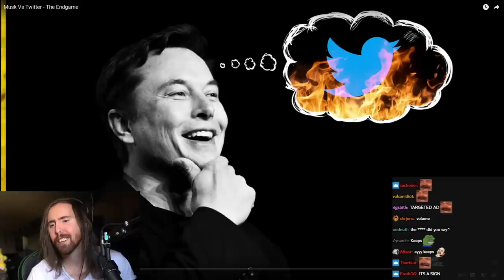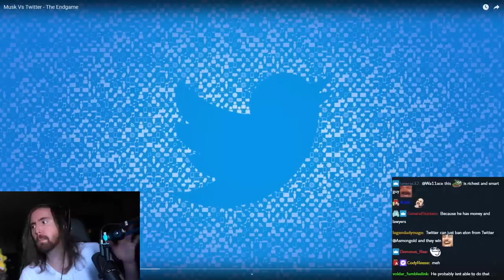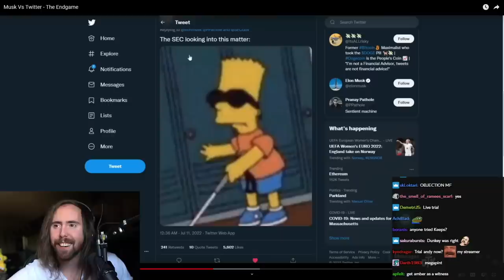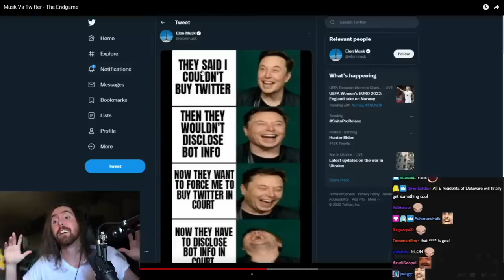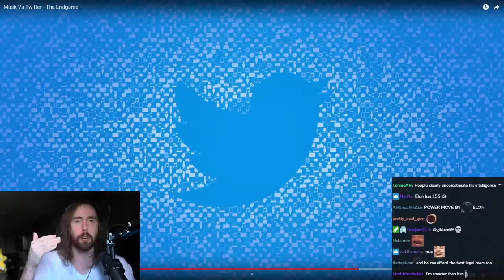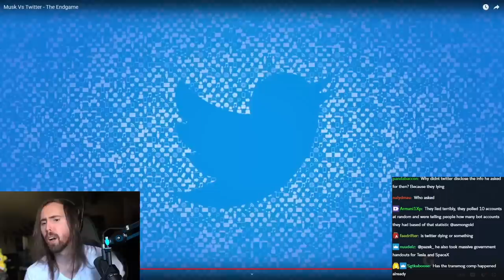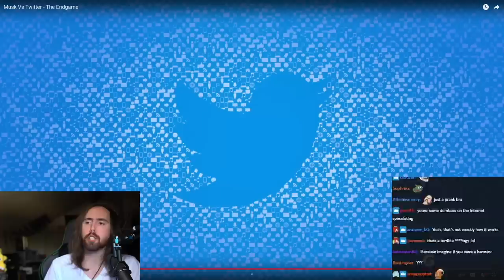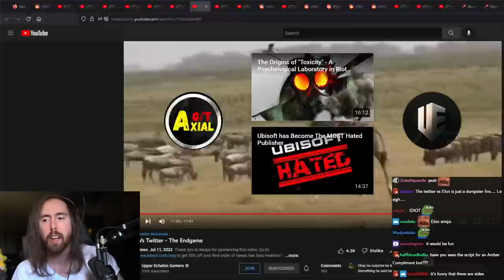Musk Vs Twitter - The Endgame | Asmongold Reacts to Upper Echelon Gamers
Asmongold Reacts to Musk Vs Twitter - The Endgame